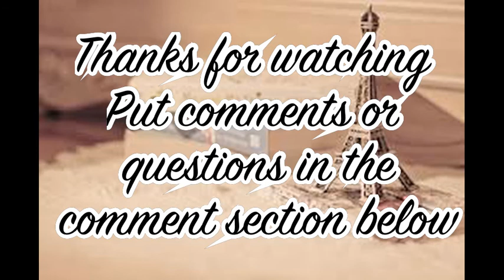France Trip Ep: 11- I Just Really Like the Food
I probably talk about food too much.